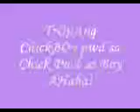pasan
robert and nikki
2-levi
tlga